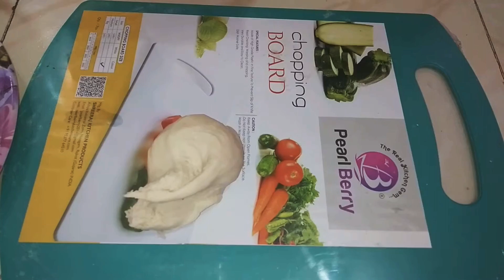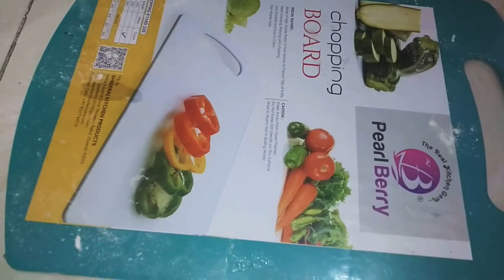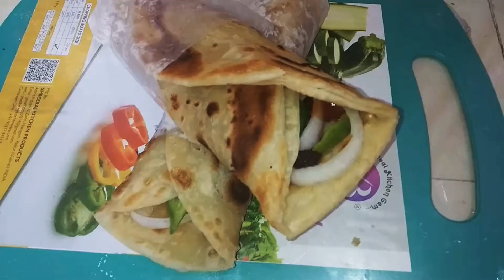chicken roll recipe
s rajanpur

s rajanpur